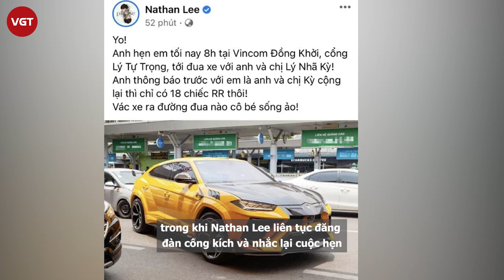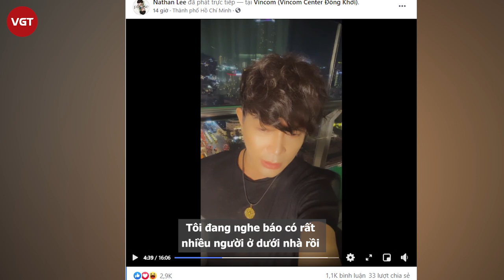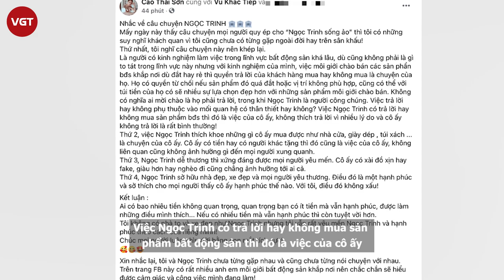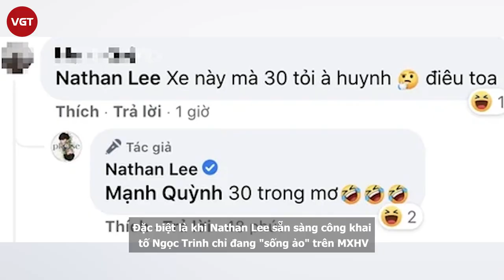Nathan Lee mặc váy lồng lộn trong “đại chiến siêu xe”, Cao Thái Sơn lên tiếng bênh vực Ngọc Trinh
Tối qua 21/4, dân tình tại TP.HCM vừa có phen ngớ người vì cú "twist" của Nathan Lee trong đại chiến siêu xe với Ngọc Trinh, thay vì chạy xế sang, nam ca sĩ đi xích lô có chữ "Gôn goi" đến điểm hẹn. Theo lời Nathan Lee thông báo, dân tình chờ đón sự xuất hiện của cả Lý Nhã Kỳ và người bị thách thức là Ngọc Trinh. Tuy nhiên, chị đẹp Lý Nhã Kỳ không lộ diện, còn "Nữ hoàng nội y" thì sao?